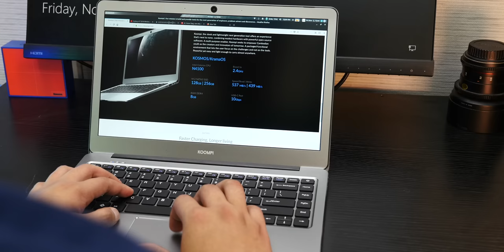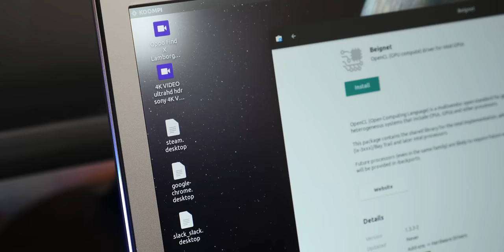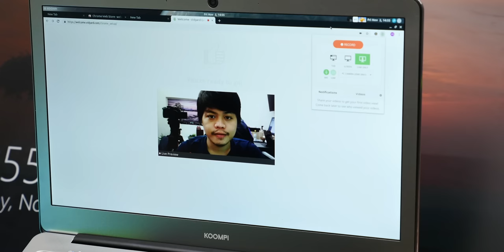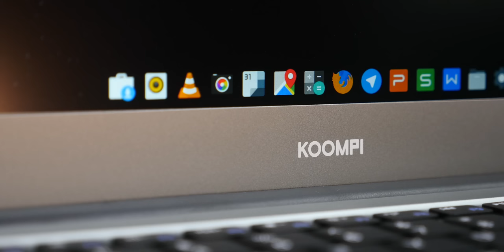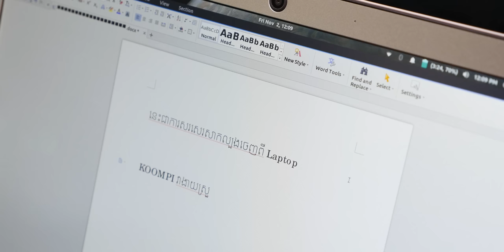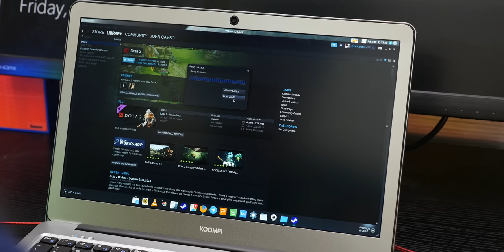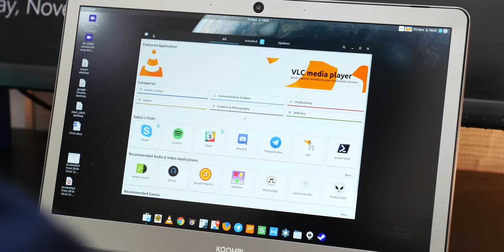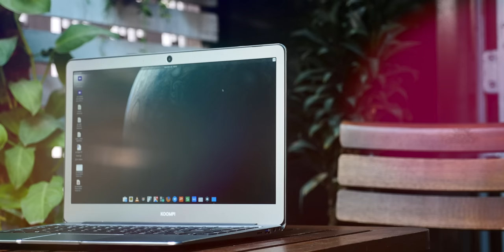ឡេបថប KOOMPI ! (ចំណាប់អារម្មណ៍របស់ខ្ញុំ )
នេះជាចំណាប់អារម្មណ៍របស់ខ្ញុំទៅលើ Laptop Koompi